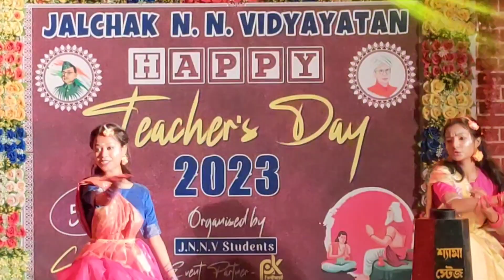WOH KISHNA HAI || Semi classical dance || Dance performed by NEHA & DEBALINA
JALCHAK NATESWARI NETAJI VIDYAYATAN
জলচক নাটেশ্বরী নেতাজী বিদ্যায়তন

Song : woh kishna hai
Singers : Sukhwinder Singh, S Shailaja, Ayesha Darbar
Lyrics : Javed Akhtar
Music Director : Ismail Darbar

PARTICIPANTS : Neha and Debalina , both are class XII (science stream) students. They performed this classical dance on Teachers' Day Celebration, 2023

Thanks & Regards
Jalchak N N Vidyayatan